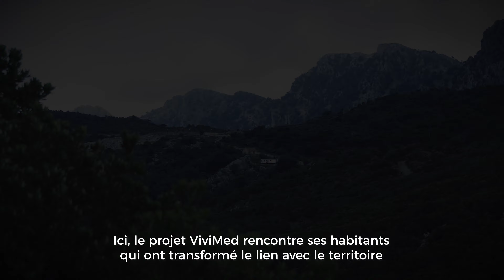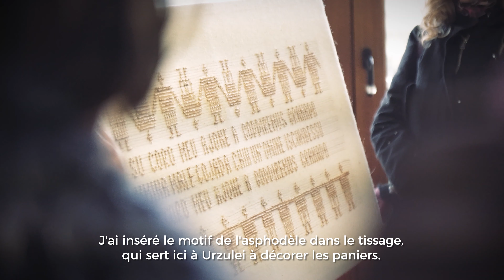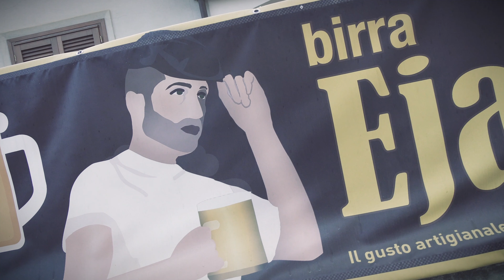ViviMed: testimonianze e paesaggi del territorio pilota dell'Ogliastra (Sardegna)